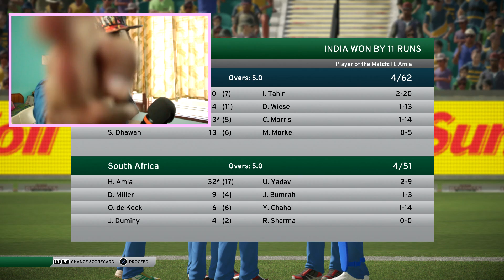India vs South Africa - 4th ODI Match - Don Bradman Cricket 17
INDvsSA, India vs South Africa 4th ODI  4 of 6 - Series at
New Wanderers Stadium, Johannesburg. So be ready,
This is just a gameplay video to support both the teams ..ENjoy if you like gameplay

►Editing Software used: Sony Vegas 15

Stuff I USE, SETUP :
►Camera Mic
►Cine Lens
►Facecam lens
►Graphic Card